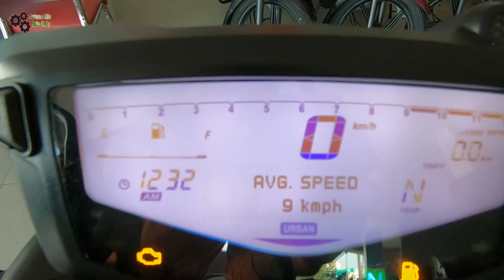TVS Apache RTR 200 4V BS6 Blue Detailed Review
URJA TVS - Patna (Search on Google)
Address -  NH98, Near Indian Oil Petrol Pump,
Near 70 Feet Road, Anisabad Bypass Road, Patna.

Products i Use :
Wireless Mic
Helmet Mic
Gopro Mic Adaptor